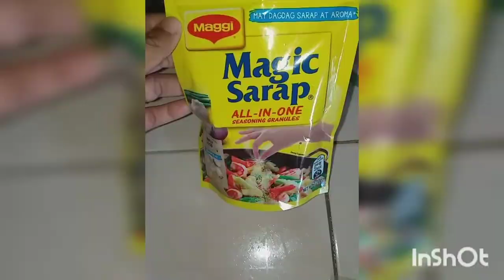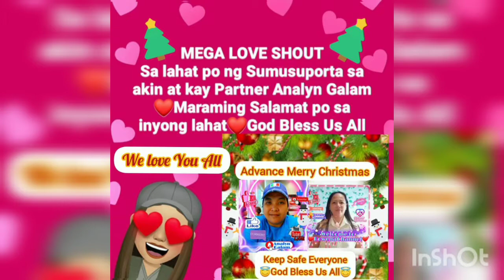Premier...Paksiw na Bangus wid Homemade Boneless Bangus